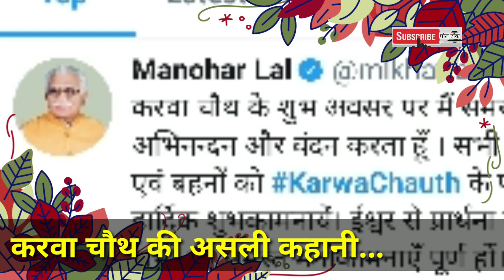इन चीजों का होना करवा चौथ व्रत में बहुत जरूरी। karwa chouth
करवा चौथ की जनिये असली कहानी। करवा चौथ की इस कहानी के जानने के बाद आपके होश उड़ जाएंगे। क्यों होती है पूजा। क्या होता है महत्त्व। आदि आदि बातें हैं इसमें। करवा चौथ की पूजा विधि भी जानिए। सरगी क्या होती है आदि आदि बातें।